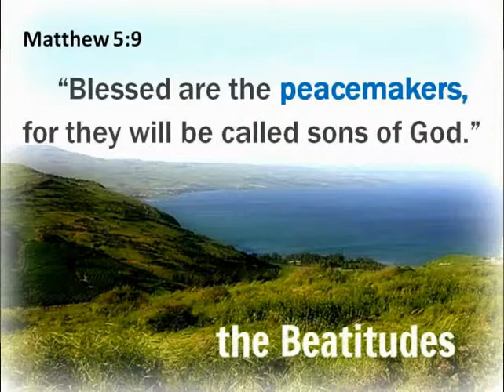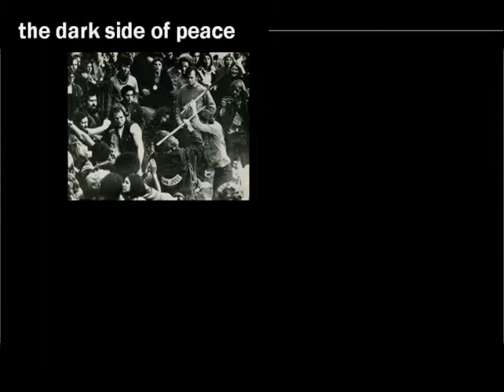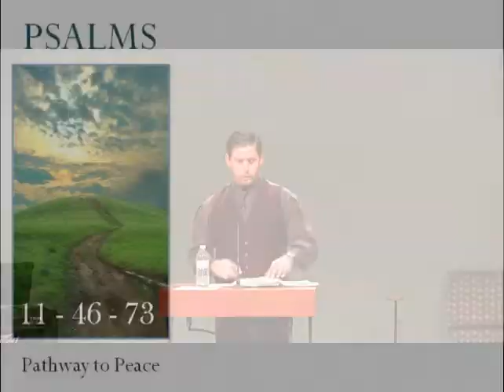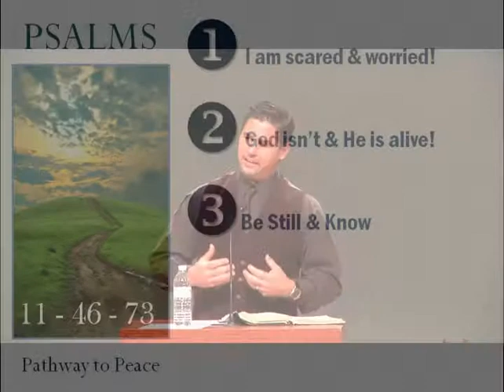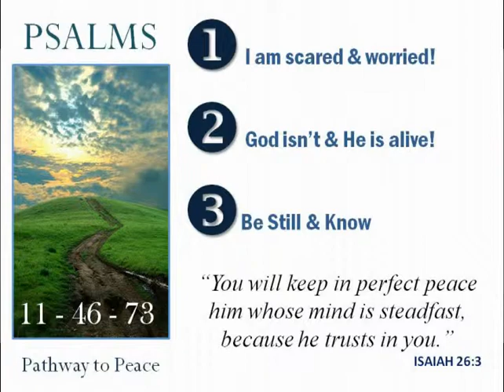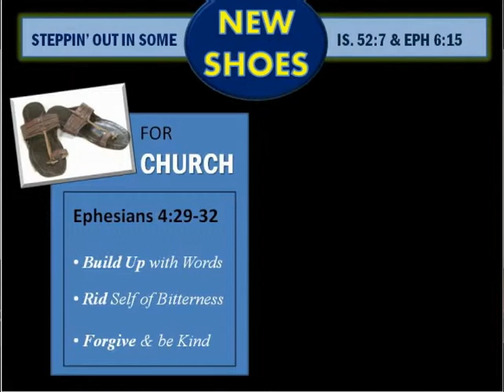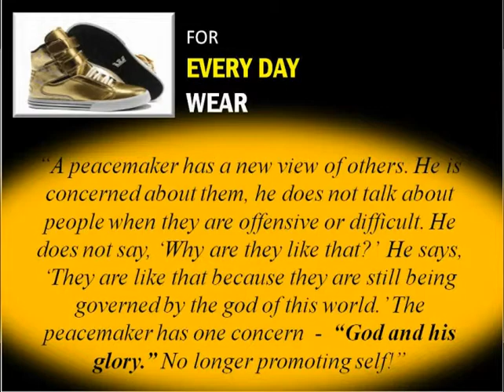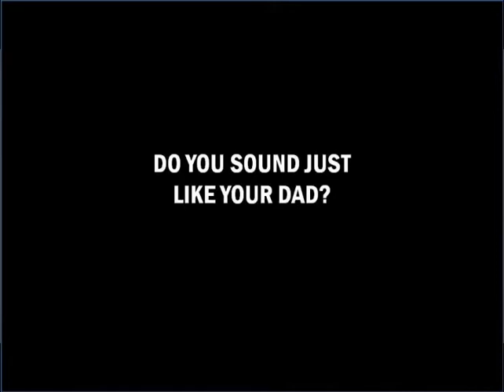The Beatitudes - "Peace"